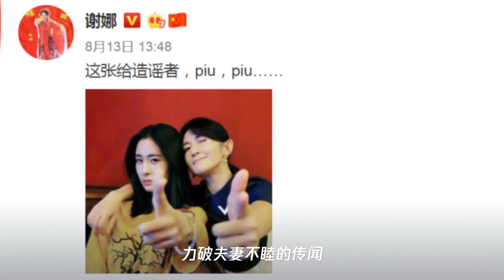张杰出轨,谢娜张碧晨回应造谣者,张碧晨眼神抢镜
➤Thanks收看！